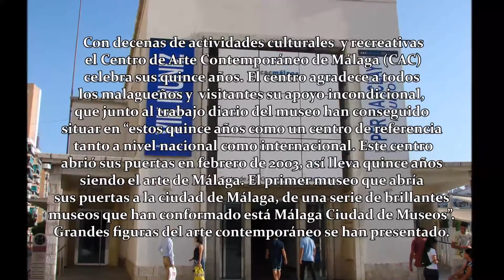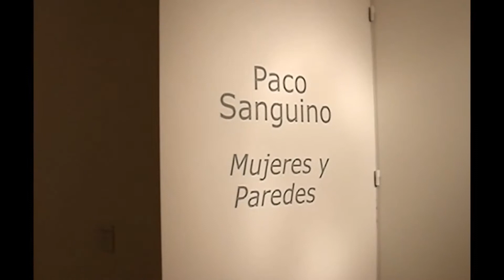XV Aniversario del CAC Málaga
Con decenas de actividades culturales y recreativas el Centro de Arte Contemporáneo de Málaga (CAC) celebra sus XV años.
En un comunicado de prensa el centro  agradece a todos los malagueños y visitantes su apoyo incondicional, que junto al trabajo diario del museo han conseguido situar en “estos quince años como un centro de referencia tanto a nivel nacional como internacional. Este centro abrió sus puertas en febrero de 2003, así lleva Quince años siendo el arte de Málaga. El primer museo que abría sus puertas a la ciudad de Málaga, de una serie de brillantes museos que han conformado está Málaga Ciudad de Museos”.
Son quince años de arduo trabajo que busca la calidad de sus exposiciones y ha llevado a la ciudad de Málaga lo más representativo del arte contemporáneo, además de acercar al público con toda clase de expresiones artísticas: pintura, escultura, instalaciones y vídeo.
Ubicado en el antiguo Mercado de Mayoristas de Málaga, se ha destacado por presentar más de un centenar de exposiciones de creadores individuales y decenas de colectivas. Su director, Fernando Francés, ha sido un luchador y amante del arte. Expone  lo más representativo del arte contemporáneo internacional por lo que en la lista de artistas que se han presentado se encuentran: Gerhard Richter, Louise Bourgeois, William Kentridge, Tracey Emin, Jake y Dinos Chapman, Erwin Wurm, Yan Pei- Ming, Philippe Parreno, Marc Quinn, Adrian Ghenie y recientemente Mark Ryden, artista entre los más cotizados y de los que sin duda dejó un gran número de visitantes al CAC.
No sólo es un centro de exposiciones, ofrece  visitas guiadas; para colegios, institutos o grupos por lo que regularmente siempre hay visitantes jóvenes que se recrean con las obras que se presentan.
Sin duda alguna es uno de los espacios expositivos de prestigio en España y seguirá siendo uno de referencia para el arte internacional como nacional.